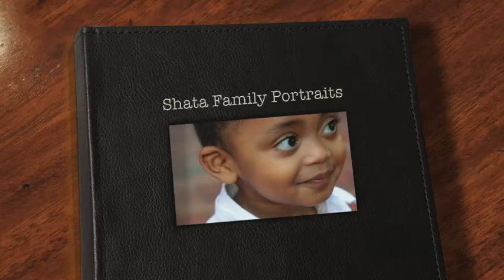Shata Family Portraits - M.J. Love Photography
Jonah was such a handsome baby to photograph, his big eyes caught the eyes of everyone around him. We had fun photographing the entire Shata family.

M.J. Love Photography - By Appointment

Marlon J. Love
Portraits | Weddings | Special Events Photographer

M. J. LOVE PHOTOGRAPHY
WEDDING & PORTRAIT PHOTOGRAPHER
Specializing in Fine Family Portraiture

Call us toll-free: 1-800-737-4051 — with Nick Rhodes at MJ Love Photography - Specializing in Fine Family Portraiture. — at MJ Love Photography - Specializing in Fine Family Portraiture.